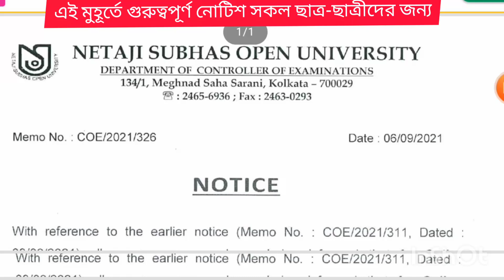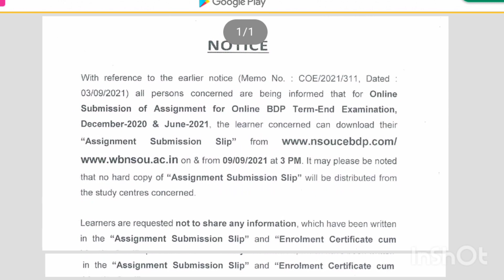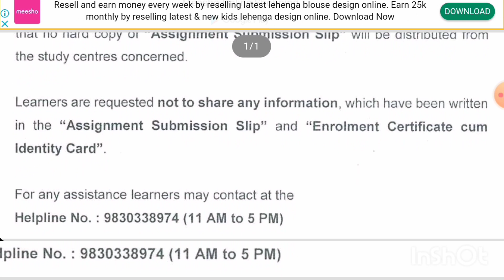নেতাজি সুভাষ মুক্ত বিশ্ববিদ্যালয় online assignment submission slip print out must, all BDP student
আগামী দিনে পাবেন-

,,👆👉EBG ,EHI,,EEG, EGR, Ezo,Eco,ESO,EPS,EED, etc.
👉FBG,FEG, FHS, ENVS,FST,AOC

👉PGHI, PGBG, PGEG,PGED,PGSW,PGPS ,etc

👉খুবই গুরুত্বপূর্ণ প্রশ্ন উত্তর নিয়ে আলোচনা করা হচ্ছে। অন্যান্য সাবজেক্টের প্রশ্নের উত্তর পেতে আমাকে কমেন্ট করুন

👉নেতাজি সুভাষ মুক্ত বিশ্ববিদ্যালয় অন্যান্য সাবজেক্টগুলো অ্যান্সার সিট পেতে যোগাযোগ করুন আমাদের হোয়াটসঅ্যাপ গ্রুপ অথবা এই নাম্বারে=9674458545

👉next day EHI, EBG, EEG, EGR,ezo, PGBG, PGHI, PGEG, PGED,  PGSW,etc প্রকাশিত 70% বাংলা সিলেবাস দেখে নিন।  এইগুলো MCQ প্রশ্নের জন্য প্রস্তুতি নিতে থাকুন। বিস্তারিত জানতে যোগাযোগ করুন= 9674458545